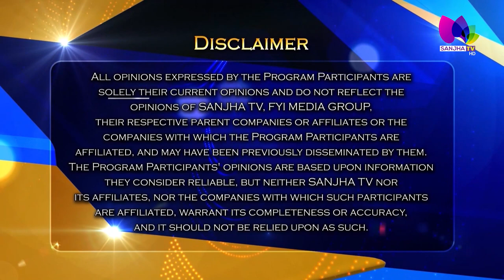An Exclusive Interview with the Muscle Man of Melbourne- Kamaldip Kahma with Sukhi Kaur. |SANJHA TV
An Exclusive Interview with the Muscle Man of Melbourne- Kamaldip Kahma with Sukhi Kaur.

24 Hours Local Punjabi Channel
Telus # 2424
VMedia # 801
RokuTV

RokuTV
Watcho-d2hApp
mxplayer